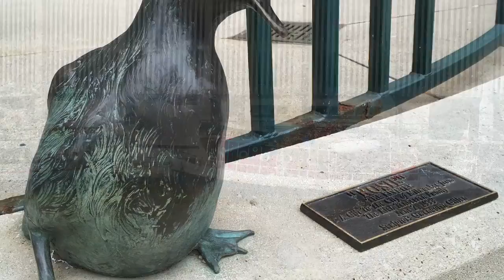Milwaukee August 2018